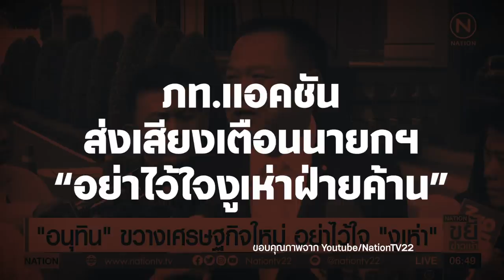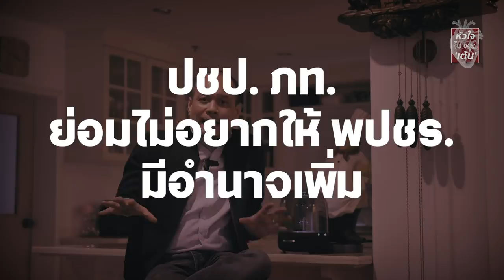แล้วณัฐวุฒิจะไปวิ่งไล่ลุงมั้ย - หัวใจไม่หยุดเต้น EP.17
คดีอนาคตใหม่ ฟันฉับ !! แล้วจบมั้ย ?
ประชาธิปัตย์ถึงวันนี้ ทำตัวเองแท้ๆ
สุเทพ - วรงค์ เปิดเวทีปราศรัย ลำบาก”ลุง”นั่นแหละ
แล้วณัฐวุฒิจะไปวิ่งไล่ลุงมั้ย ?!!!?